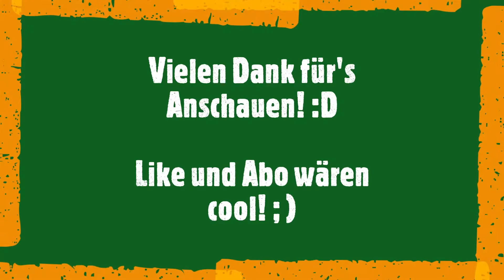Lo 1H/57 Alttann Birkenallee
Es gibt ihn, man muss sie ihn finden, den perfekten BÜ! Der hier ist für mich schonmal ein ganz heißer Kandidat. Warum?

Naja, die Anlage liegt recht idyllisch am oberen Ortsrand der kleinen Dörfchens Alttann. Sie besitzt zwar keine Akustik, kann aber mit ihre sechs Blinkern von Pintsch Bamag in Ampeloptik und ihren 4 oder besser gesagt 3 Schranken punkten. Über die Anzahl lässt sich hier streiten. Gewiss, die Anlage hat vier Schrankenbäume, aber nur drei Antriebe. Es findet sich hier nämlich einer der relativ seltenen Doppelschranken. Ebenfalls einigermaßen interessant ist die Schließzeit. Zwar ist die Anlage Lockführerüberwacht, aber trotzdem dauert es vom vollständigen Schrankenschluss nur 14 Sekunden, bis der Zug da ist, was selbst für Fü Anlagen kurz wäre. Man hört den Zug dann sogar schon. Dem ganzen ist natürlich vorausgesetzt, dass der Zug aus Aulendorf kommt, da er sonst zuerst am Haltepunkt halten müsste.

Die circa 45 Jahre hat die Anlage gut weggesteckt und sie blinkt noch immer munter vor sich hin. Wie lang sie das noch darf ist mir leider unklar. Viele Altanlagen wurden hier mittlerweile leider schon ersetzt!

Aber nun wünsch ich euch erst mal viel Spaß beim Anschauen dieser Anlage!

Skype Server
Da können wir uns austauschen: